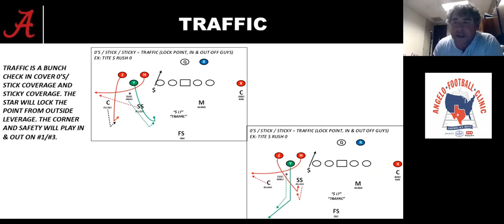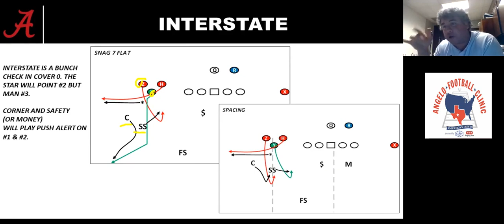Ole Miss DC Pete Golding - MOFC Bunch Checks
Ole Miss DC Pete Golding explaining two of the top MOFC Bunch checks.

Traffic = Star locks the point, play in & out of #1 & #3.

Interstate = Star shows lock alignment, star plays man on #3. CB/Safety or CB/$ plays push alert on #1 and #2.

Courses from Ron Roberts, Dave Aranda, Austin Armstrong, Patrick Toney & Pete Golding...